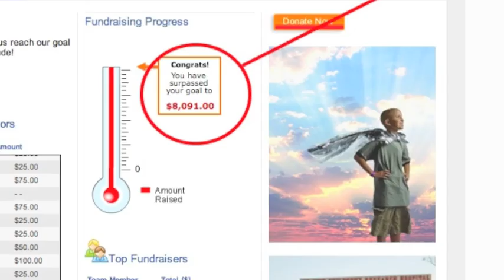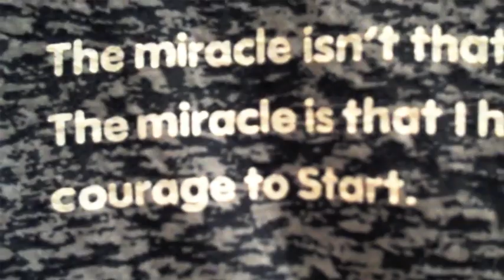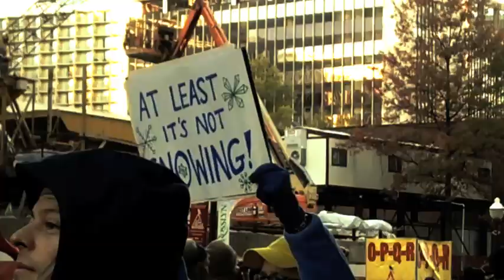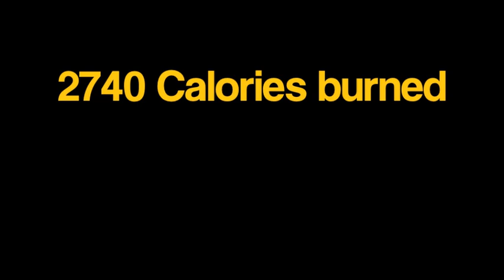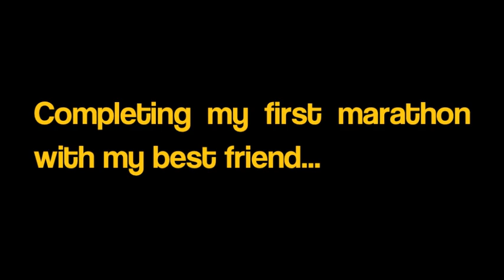Marine Corps Marathon 2011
COMM class: Fall semester project

NOTE (this comment was written 3.5 years later): please excuse the use of cheesy text and iMovie overlays.  November 3rd marks the date that my first iMovie video was posted.